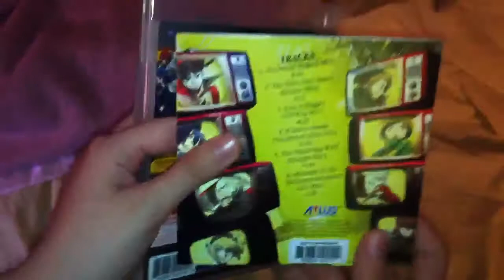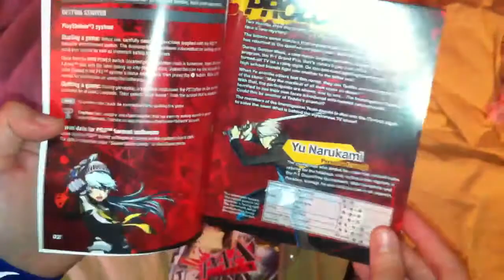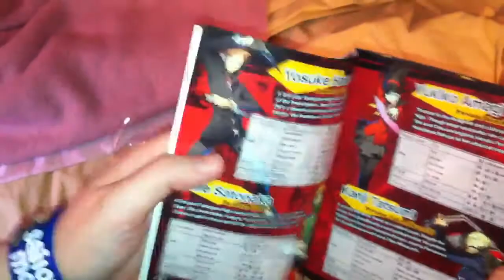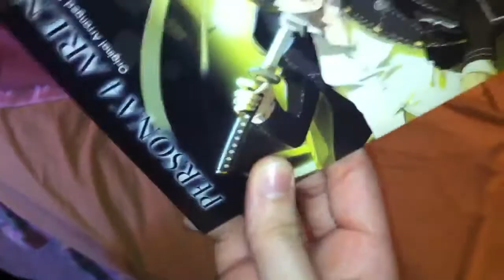Persona 4 Arena Unboxing! Special Guest My Brother!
Enjoy:) ! Aug.8th,2012

Persona 4 Arena PS3-$59.99

Total-$62.99

Recorded Aug.8th,2012

Brothers Channel-idemonnaruto